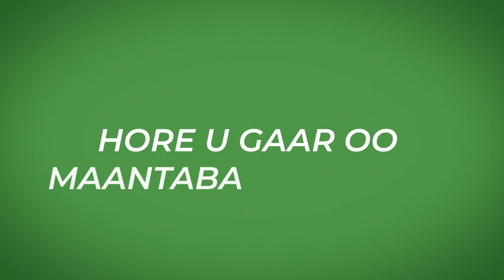MADAXWEYNAHA JFS OO KAGA HADKLAY KHUDBADA JIMACADA DAGAALKA AL SHAAB LA GULA JIRO HALKUUMARAYO"